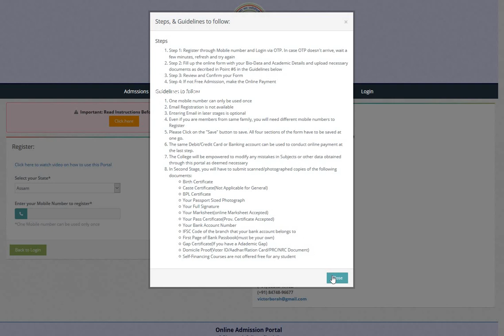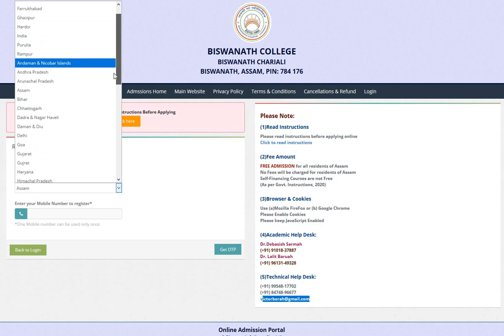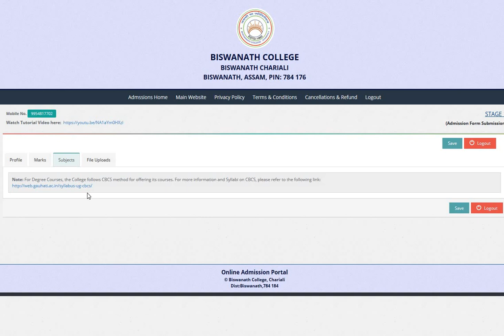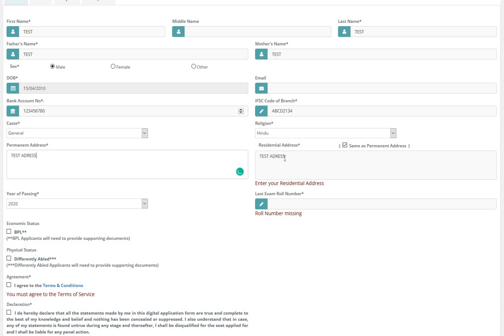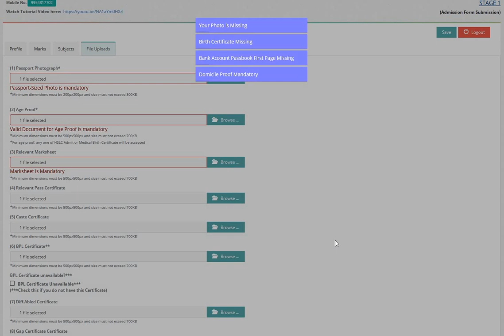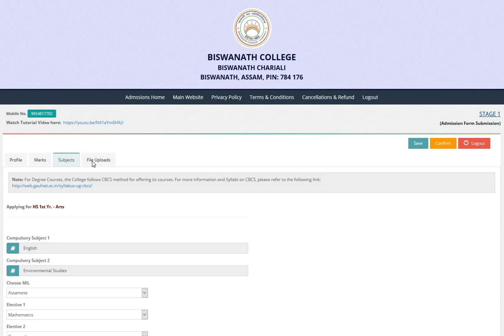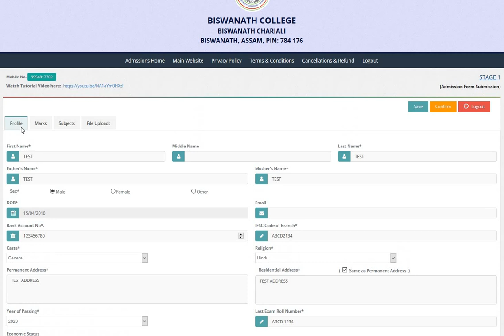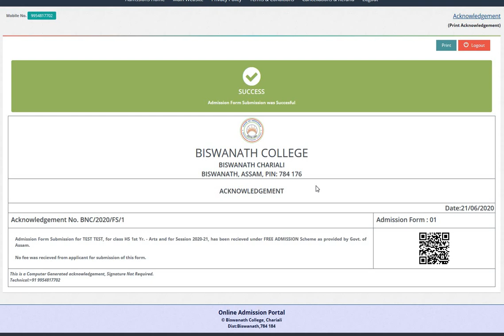ONLINE ADMISSION PORTAL - HOW TO USE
Learn how to use Biswanth College Online Admission Portal.

Victor Borah at (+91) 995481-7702